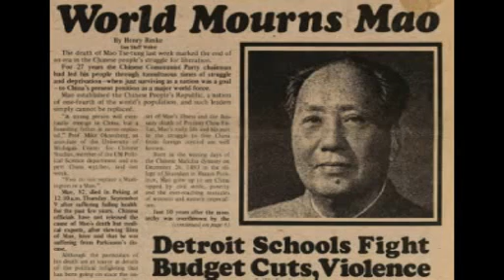Mao Zedong died this day in 1976. China Rising Radio Sinoland 170909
In national poll after poll, Mao Zedong, forty years after his death, continues to be an iconic rock star in the eyes of the Chinese people. Many millions of Chinese go to Mao's hometown in Shaoshan, Hunan Province every year, to pay their respects to the man who fought for and won their freedom from Western tyranny and imperialism. Many millions more solemnly walk past the sarcophagus in his mausoleum on Tiananmen Square in Beijing. Obviously, they know something about the man that Euranglolanders (all the NATO countries, plus Australia and New Zealand) cannot see, or refuse to do so, thanks to 100 years of hysterical, foaming-at-the-mouth anticommunist propaganda, behind the Great Western Firewall.